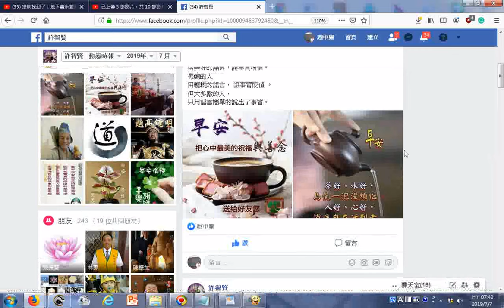早安問候加智慧語20190707fb